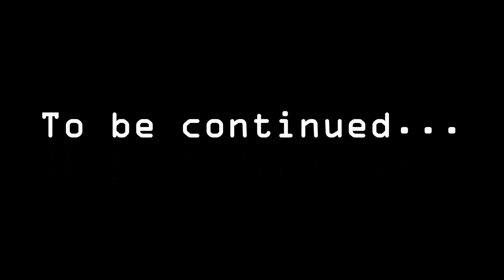Alternate Future of Europe Episode 8: Chaos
Welcome to episode 8 of AFOE. In this episode, the great powers continue to struggle while new powers arise...